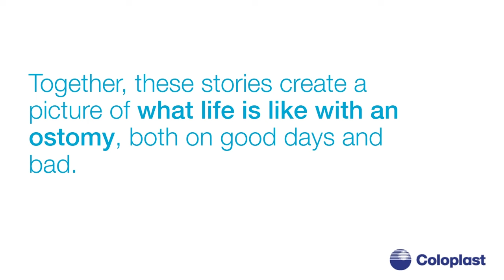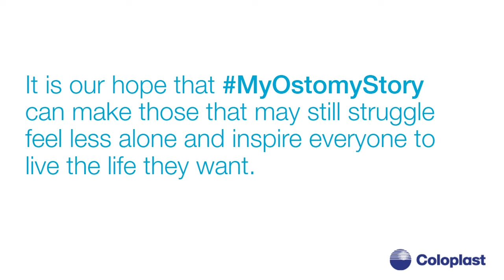Breaking the Taboo for World Ostomy Day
One of the hardest things that ostomates have to face is the taboo and stigma around having a stoma. We need to help educate the public and break the taboo around bowel-related discussions, whether it’s bladder or bowel surgery, or the conditions that may lead to surgery.

Help break the taboo around ostomy by sharing your own story, using the hashtag

World Ostomy Day 2015 is organized by The International Ostomy Association, IOA

MyOstomyStory is initiated by Coloplast A/S, UncoverOstomy, IOA and partners.

By submitting your story via MyOstomyStory, you allow Coloplast A/S and partners to display it via own websites